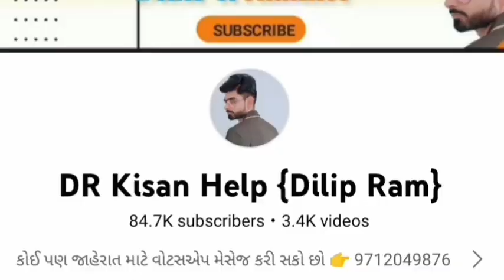ભરત ભાઈ: 9408111110 , fartrec 6055 ટ્રેકટર વેચવાનું છે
fartrec 6055 ટ્રેકટર વેચવાનું છે @DRKisanHelp_DilipRam

Farmer help
ખેડૂત હેલ્પ